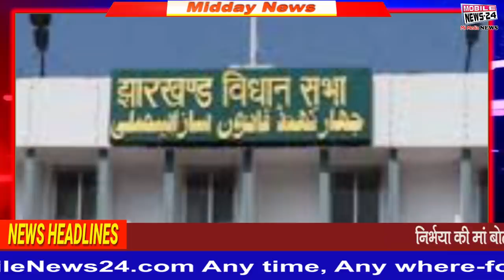Midday News | दोपहर की खबरें | dopahar ki khabren | Fatafat khabren | Latest News | MobileNews24.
1.The Congress is organizing a "Save India" rally today at Ramlila Maidan in Delhi, which will be addressed by Congress President Sonia Gandhi, Rahul Gandhi, Priyanka Gandhi and former Prime Minister Dr. Manmohan Singh.

2.The Citizenship Amendment Bill 2019 has become law after the approval of President Ram Nath Kovind and BJP's central government has also started working to implement it.

3.Lok Sabha Speaker Om Birla expressed confidence that the session of Parliament will be held in the new building in the year 2022 where the country will celebrate the 75th anniversary of its independence this year.

4. Lok Sabha Speaker Om Birla expressed confidence that the session of Parliament will be held in the new building in the year 2022 where the country will celebrate the 75th anniversary of its independence this year.

5.Political strategist and JDU vice-president Prashant Kishore will work for the Aam Aadmi Party, where information about this was tweeted by Delhi Chief Minister Arvind Kejriwal.

6.The Citizenship Amendment Bill has now become law, but some states including West Bengal are talking about not allowing it to be implemented in their states.

7. The Technical Evaluation Committee of the Union Health and Family Welfare Ministry has approved the proposal to increase 803 seats in postgraduate courses in five government medical colleges of Madhya Pradesh.

8. After RBI and ADB, the world's two major agencies Moody's and DBS have lowered the growth forecast of the Indian economy.

9. The Yeddyurappa government is going to take big steps to streamline large-scale construction in Bangalore.

10. The Yeddyurappa government is going to take big steps to streamline large-scale construction in Bangalore. I

11. Prime Minister Narendra Modi has reached Kanpur where he will preside over the first meeting of the National Rejuvenation, Conservation and Management of the Ganga Council today.

12.  A 251 meter tall statue of Lord Shri Ram will be installed in the Jamthara village of Ayodhya where the government has given in-principle consent to the proposal of the Department of Tourism.

13.  A 251 meter tall statue of Lord Shri Ram will be installed in the Jamthara village of Ayodhya where the government has given in-principle consent to the proposal of the Department of Tourism.

14. Prashant Kishore, JDU's national vice president on the Citizenship Amendment Bill, is scheduled to meet Bihar Chief Minister Nitish Kumar today.

15. The three-phase elections to the Jharkhand Legislative Assembly have been completed .

16.  Assembly elections are due in Bihar next year, for which all political parties have started their preparations.

17. Uttar Pradesh Chief Minister Yogi Adityanath on Friday asked 11 rupees and a brick from every house to build a Ram temple at the election meetings of Jharkhand.

18. The central government has finally decided to give additional quota of two lakh 88 thousand metric tons of urea to Madhya Pradesh, following the talk of Kamal Nath government.

19. Today is the foundation day of Shiromani Akali Dal on 14 December and today elections will be held for the post of the President of the party.

20. Former Maharashtra Chief Minister and BJP leader Devendra Fadnavis says that the task of ending expectations is done by Uddhav Thackeray, like never before in the country.